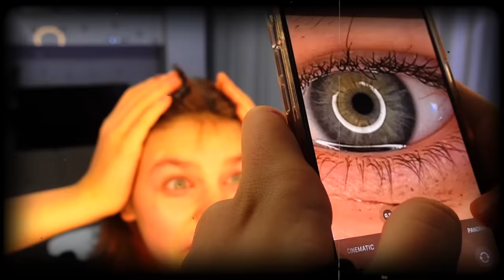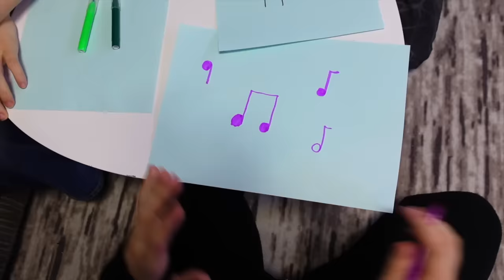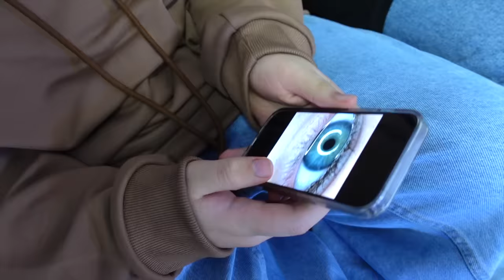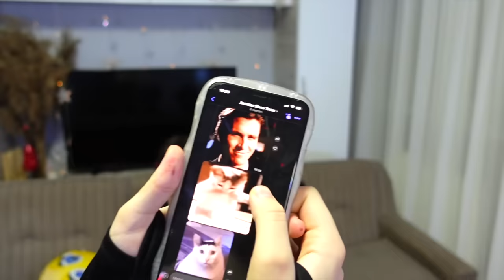MIHAI încearcă SĂ O GHICEASCĂ pe TAISIA !